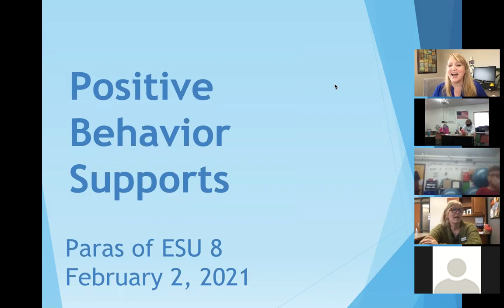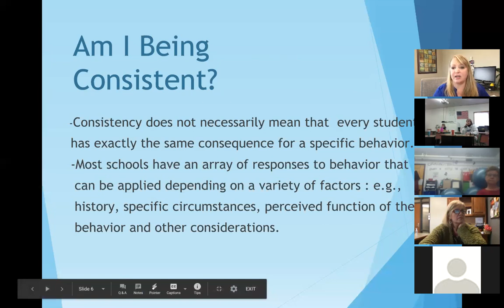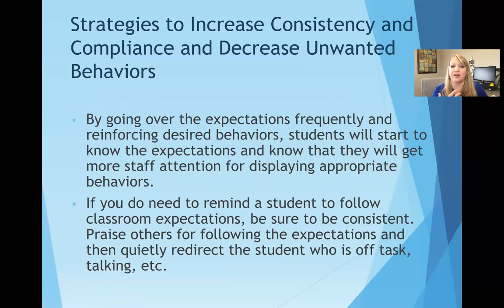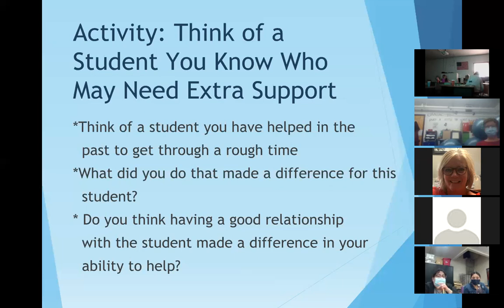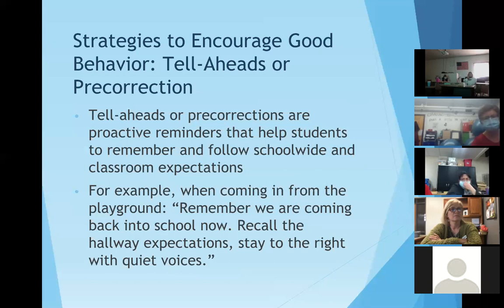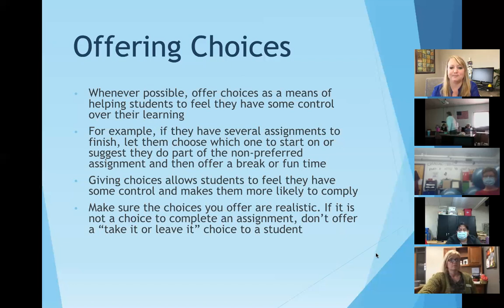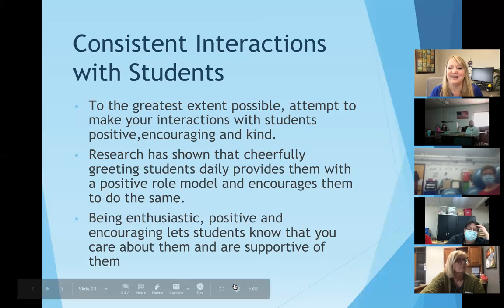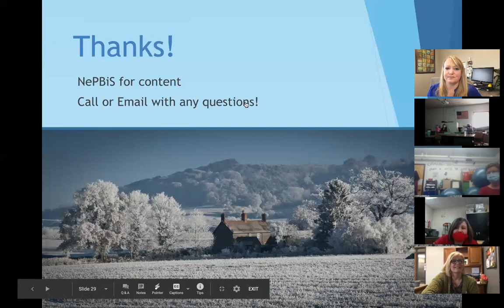Positive Behavior Supports - Paras of ESU 8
Learn positive ways to impact student behavior